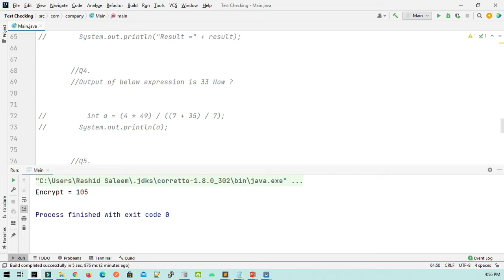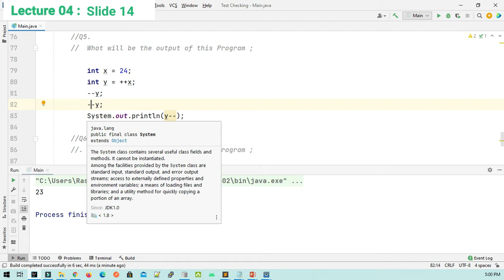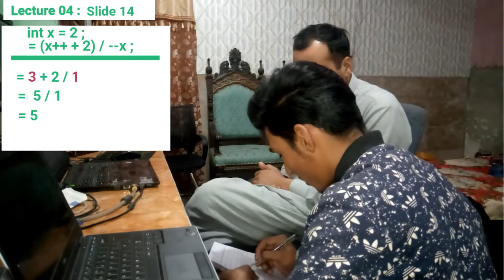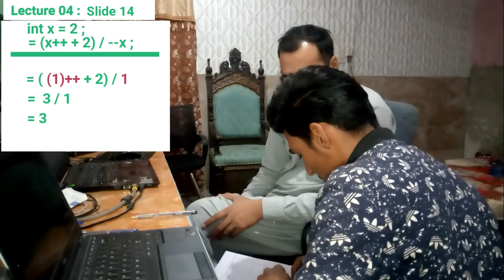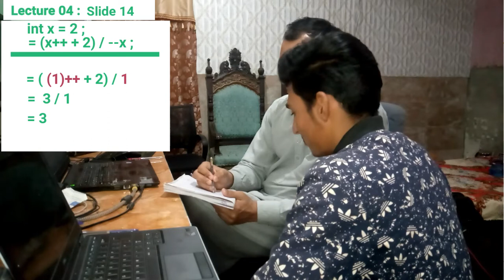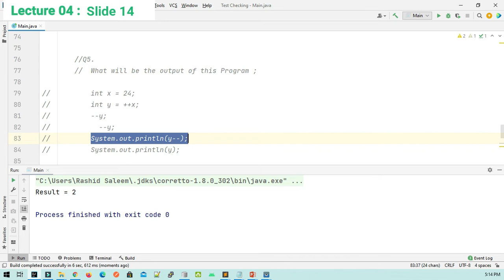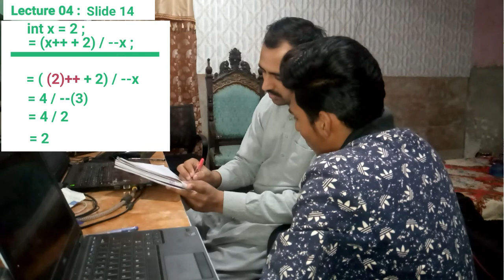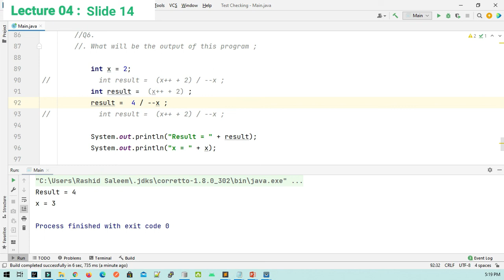Lecture 08 - Recap of Lect. 5 & 6 - Part 2 | Flashback | Rashid Saleem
Instructor : Rashid Saleem
Student : Soaib , Usman Shafeeq